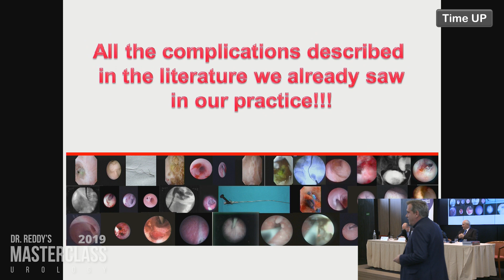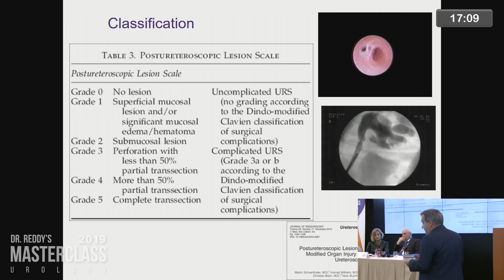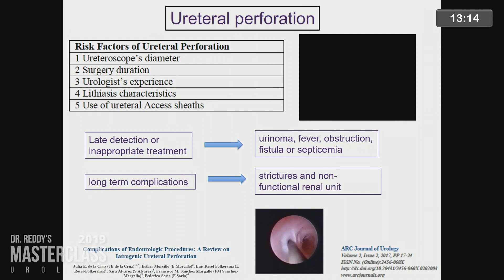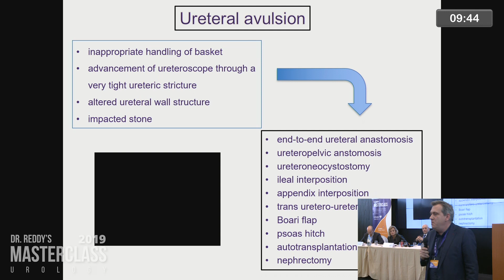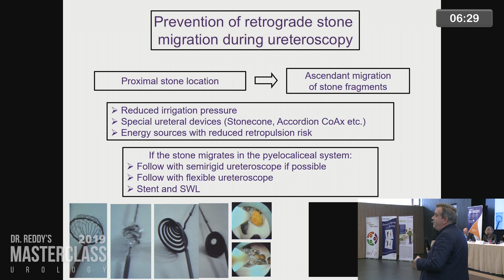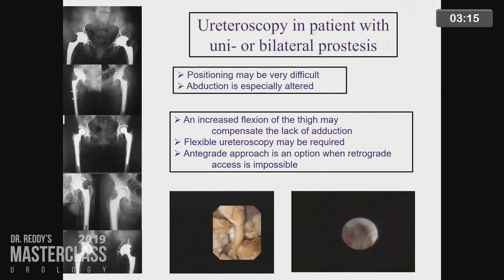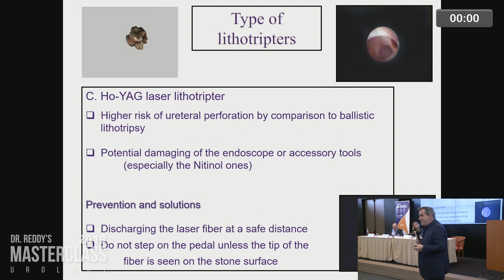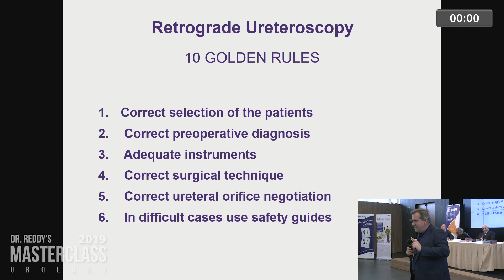Complications of retrograde ureteroscopy prevention and management Conf Dr Dragos GEORGESCU, Buc